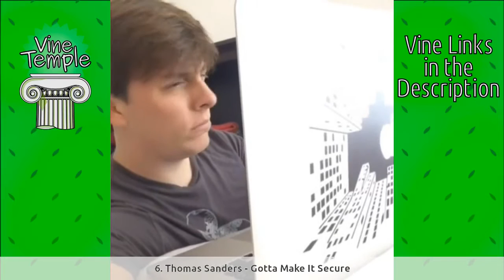Popular Vines 14 August 2015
Vine links:

(00:06) 1. Darius Benson - The friend with no chill Landon Moss, Wellington Boyce | Link
(00:12) 2. Reggie COUZ - When you ask your nerdy roommate whats wrong. TeamCOUZ | Link
(00:18) 3. Wellington Boyce - That person who has that obnoxious laugh... | Link
(00:25) 4. Gabe Erwin - Going to school the first day VS The rest of the year... {w/ Gabes Mom} | Link
(00:31) 5. BrennenTaylor - Bad boyfriend | Link
(00:37) 6. Thomas Sanders - Gotta Make It Secure | Link
(00:44) 7. BigNik - School nurses be like ... (w/ Gabe Erwin) | Link
(00:51) 8. meechonmars - if drug dealers were like grocery stores | Link
(00:57) 9. Brandon Calvillo - | Link
(01:04) 10. Sam and Colby - Hate having a screamo roommate WAKEUP | Link
(01:10) 11. Gary Rojas - Every time I try to put lotion on, somebody has to walk in NotAgain | Link
(01:17) 12. Kenny Knox - | Link
(01:23) 13. Cody Ko - | Link
(01:29) 14. Cole Hersch - help | Link
(01:36) 15. Chuk Morka - When your phone is on 1% [W/JRock, iChvse] | Link
(01:42) 16. Jake Webber - There are 2 types of sleepovers w/ Sam and Colby, Devin Hayes | Link
(01:47) 17. Jack and Jack - When you mistake The Weeknd's hair for your bushes w/ Bart Baker | Link
(01:54) 18. Chillpotle - OMFGSH THIS BABYS LAUGH GIVES ME LIFE | Link
(02:00) 19. Jack Dail - Dimples. netflixandchill | Link
(02:07) 20. Landon Moss - If Lebron was a Disney character. | Link
(02:13) 21. Manon Mathews - That moment your servants shove grapes in your face amiright w/ Drew Scott & Jonathan Scott | Link
(02:19) 22. Jayson Roby - When you bust into your parents room for a change and see how they like it | Link
(02:26) 23. mason, chill out! - Another one | Link
(02:32) 24. DiegoZ - This goat got no chill gotem | Link
(02:39) 25. Ben Tremblay - WHO TAKES THESE PICTURES? ... meme remake | Link
(02:44) 26. Batista - When white girls date Latinos. "Linda" means beautiful | Link
(02:51) 27. SelfieC - When you realize your friend is crazy | Link